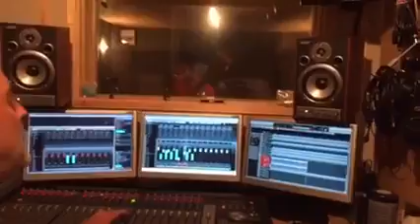Salt - Recording Studio Update 26th July 2015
Salt are:
Frankie Lord - Vocals
Jack Reynolds - Vocals/Guitar
Ryan Morritt - Guitars
Sam Brookland - Bass
Dean Ward - Drums